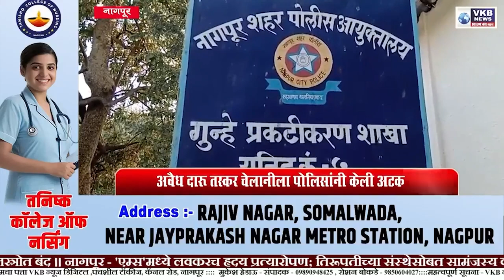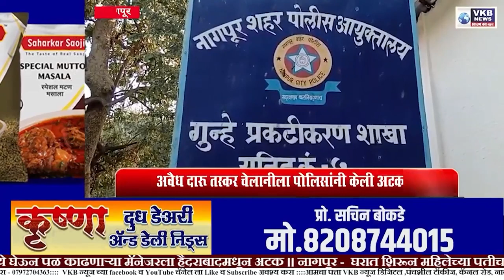CRIMENEWS || अवैध दारू तस्कर चेलानीला पोलिसांनी केली अटक